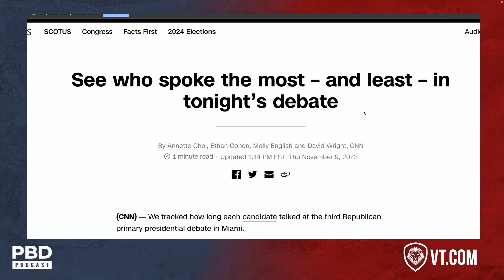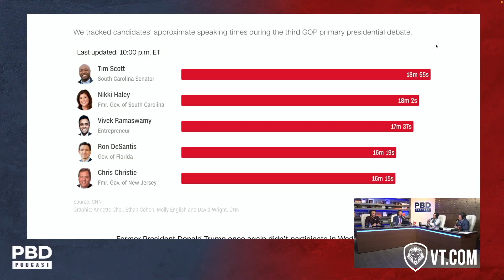Why Did Tim Scott Get the Most Speaking Time in the Presidential Debate?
Patrick Bet-David and the Home Team react to Tim Scott getting the most speaking time out of everyone in the GOP presidential debate.

Visit VT.com for the latest news and insights from the world of politics, business and entertainment